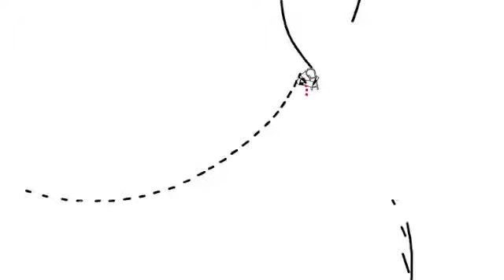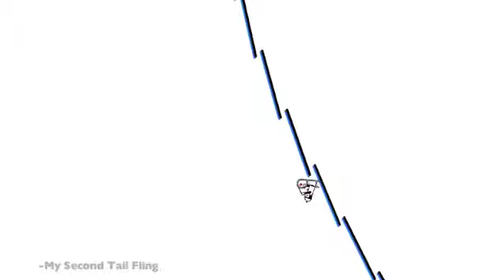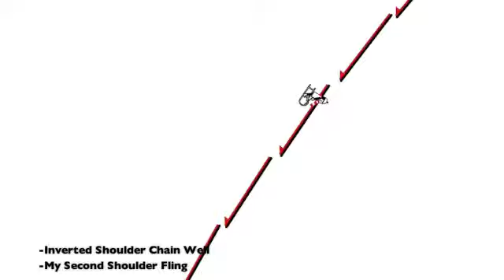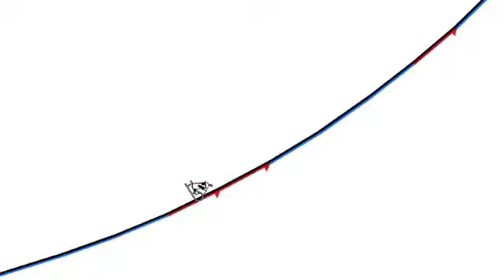Godspeed - A Line Rider Short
Well, here it is, my biggest project to date.  2297 lines and over 6 months of work.  i had multiple slumps during this project so its probably not truely 6 months of work at all.  wel i hope u enjoy it as much as i did making it.

also, make sure u watch the colored version cuz i made commentary 8D

i really hope utube doesnt mess up the recording or anything cuz im too tired to upload again or anything

two last things: i had 8 different alt ends, but the song was so short tht i cud just barely squeeze in my 3 favorties.  also tht is definetly a new trick (watch the colored version) and i had a slo mo recording of it, but again it didnt fit.

well idk wat else to say anymore

Eibwen 8D